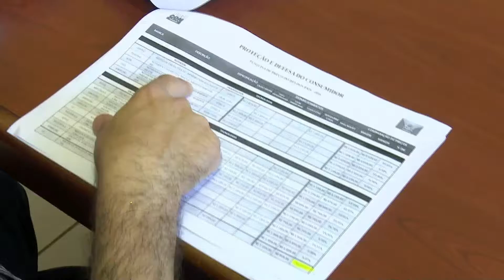Procon de Franca realiza pesquisa visando Dia dos Pais - Jornal da Clube (10/08/2016)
O Dia do Pais é no próximo domingo e o Procon realizou uma pesquisa que pode ajudar os consumidores, foram pesquisados 77 itens em 15 estabelecimentos comerciais diferentes, alguns produtos apresentaram diferença de preços que chegam a 25,30, 35%.